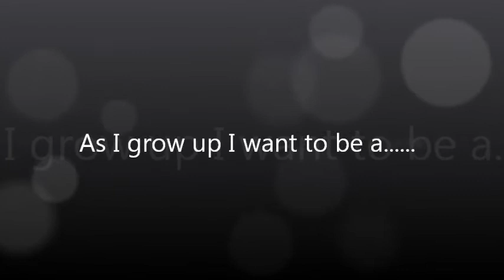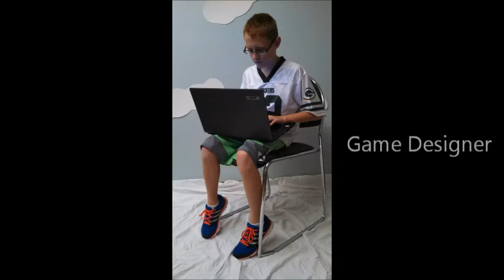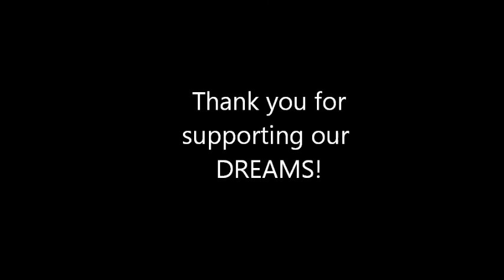BGCBRF Dream Big video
Boys & Girls Club of the Greater Chippewa Valley - Jackson County Center shares their dreams.